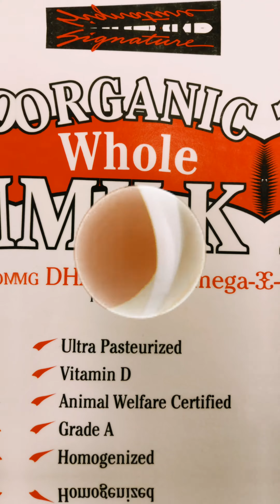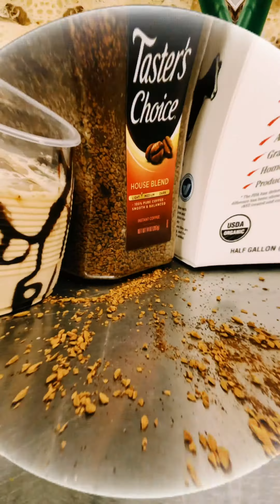Ice coffee very delicious